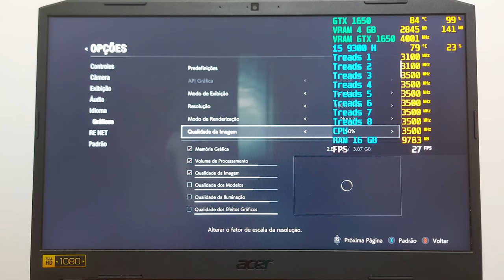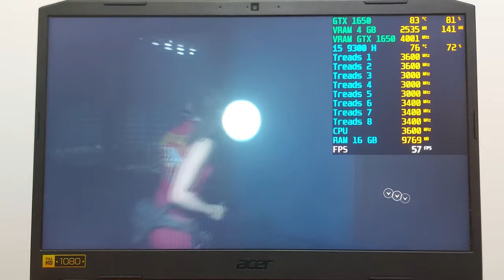Nitro 5 i5 16 GB GTX 1650 - Teste de FPS em Jogos Com Tudo no Ultra P.2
➡Nitro 5 AN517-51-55NT l Endless OS l Intel Core i5 l 8GB RAM l 1TB HD 128GB SSD GTX 1650 17,3" polegadas ➽

➡AN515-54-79YX l Endless OS l Intel i5 | 16GB RAM l 512 SSD l GTX1650 4GB l 15,6" polegadas ➽

➡AN515-43-R4C3 l Endless OS l Ryzen 7 l 8GB RAM l 1TB HD 128GB SSD l 15,6" polegadas ➽

➡AN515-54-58CL l Endless OS l Intel i5 l 8GB RAM l 1TB+128SSD l GTX1650 4GB l 15,6" polegadas ➽

✔️✔️LOJAS PARA COMPRAR MEMÓRIA ADATA ✔️✔️
Adata 8 GB 2666 Mhz
➡Amazon BR ➽

➡Amazon BR ➽

Nitro 5 i5 16 GB GTX 1650 - Teste de FPS em Jogos Com Tudo no Ultra P.1

Este modelo vem acompanhado com:
- 128 GB de SSD e 1 TB de HD,